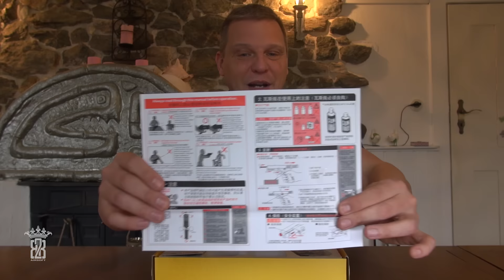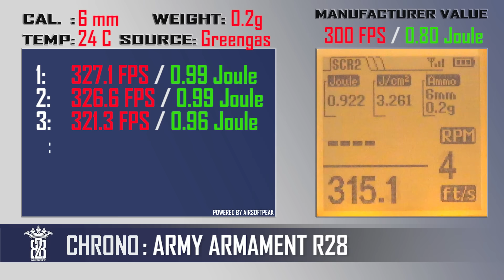*Airsoft Review * Army Armament R28 | English Subtitles - Deutsch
► English text & chapter below◄
Heute stelle ich euch die R28 Warrior von Army Armament vor. Ein günstiger Einstieg in die Welt des GasBlowBack. Vollmetall und TM Kompatibel kommt sie daher und hat mich ehrlich etwas überrascht.

Powered by
SNIPER-AS

ENGLISH
Today I introduce you to the R28 Warrior of Army Armament. A favorable entry into the world of GasBlowBack. It comes in fullmetal and is TM Compatible.

► CHAPTER◄
Full Review (Chapter)

0:01 Intro
1:29 Datasheet
1:00 Unboxing
4:29 Bodycheck
7:05 Data
8:01 Chrono
8:19 In Motion
9:06 Details & Function
14:58 Target Shooting
15:38 Disassemble
19:40 Pro & Contra
23:43 Upshot

Name: R28 Warrior
Product Brand: Army Armament
Hop-Up: yes
Weight: 980 g
Length: 217 mm
Capacity: 25 rds
Power: 300 FPS
Power Source: Gas
Blowback: Yes
Shooting Mode:  Semi
Price: 98,-€